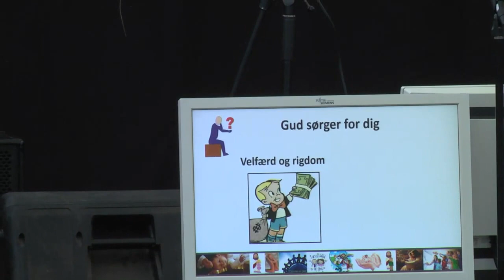Bibelcamping for alle 2017 Torsdag Bibeltime v Brian Madsen